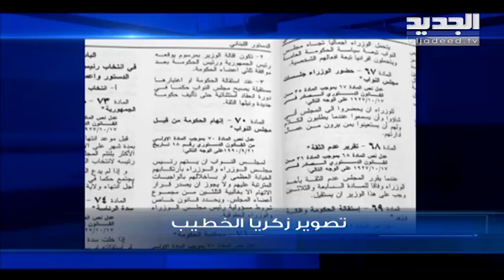التيار يفتتح عهد الحكومة الجديدة بمخالفة دستورية فاضحة! - نعيم برجاوي